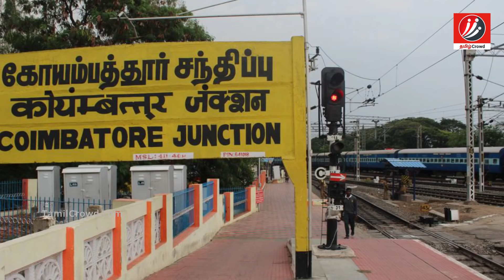கவுண்டமணி குடும்பத்தை பற்றி தெரியுமா? | Tamil Cinema News | Kollywood News | Latest Seithigal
Do you know about Goundamani’s Family?

கவுண்டமணி குடும்பத்தை பற்றி தெரியுமா?

Goundamani is a legendary comedy actor in Tamil Cinema. In this video we are going to see about his family details.